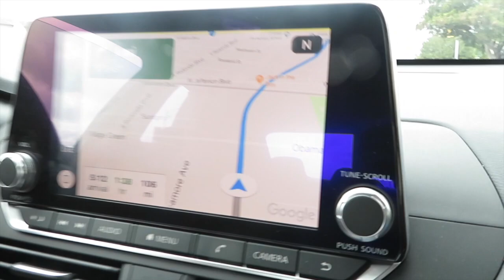WENT TO THE DESERT THE WIND IS SO POWERFUL